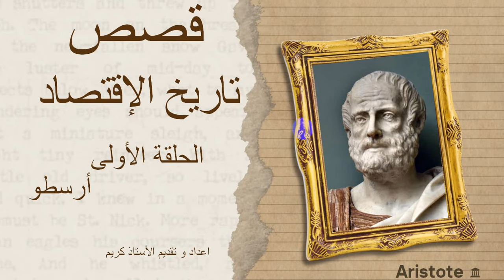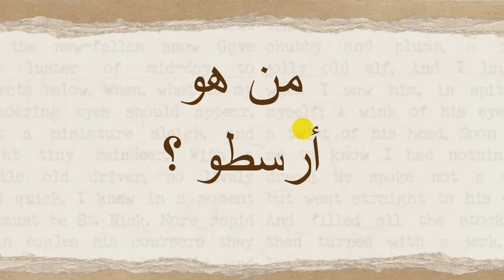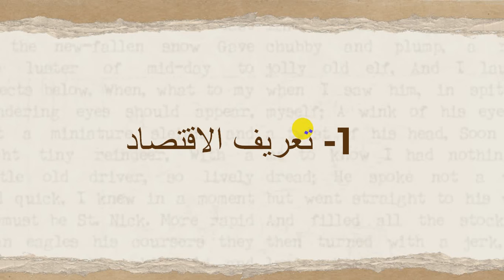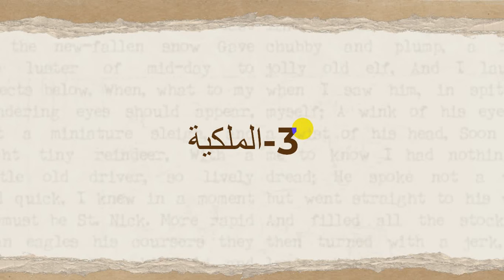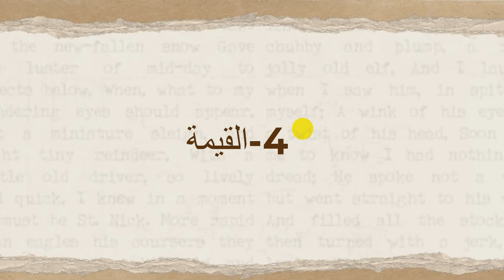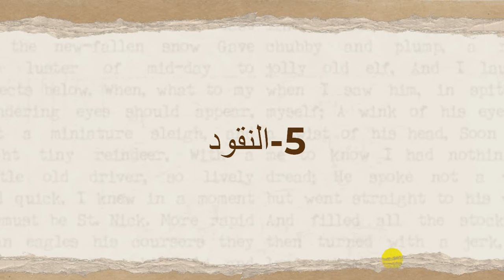قصص تاريخ الاقتصاد. الحلقة الأولي- أرسطو-